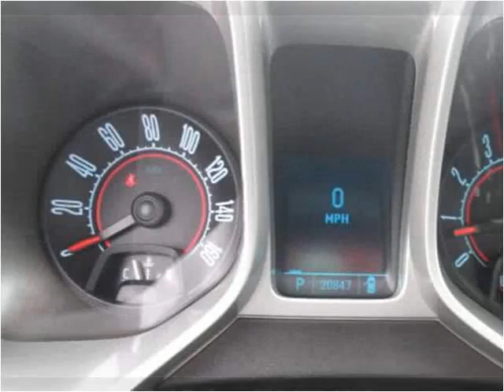2010 Chevrolet Camaro Used Cars Louisville KY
This 2010 Chevrolet Camaro is available from Craig and Landreth Cars - Fern Creek.